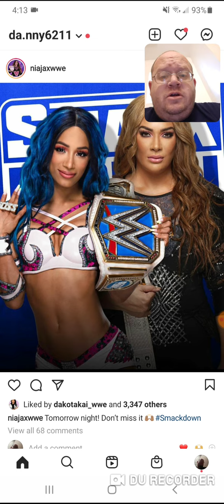Nia Jax Next Wwe Smackdown Womens Champion - Danny the Man Parker